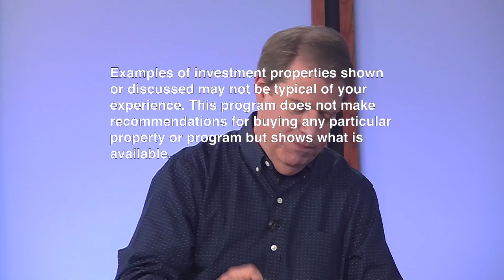SIRE TV - Episode 003